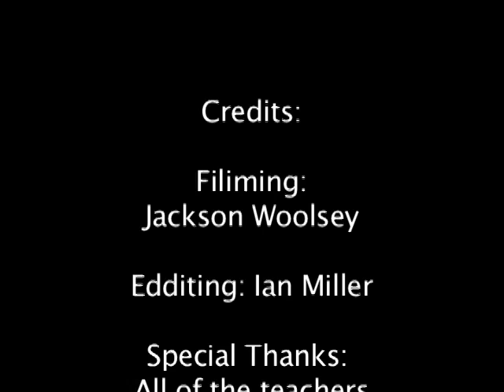Chemistry vs Physics Show 2010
Highlights of the 3rd annual Chemistry vs Physics Show by the Henry Sibley High School Chemistry and Physics Demo Team